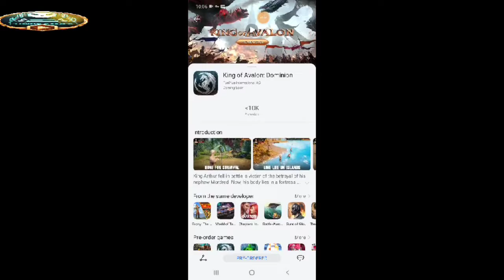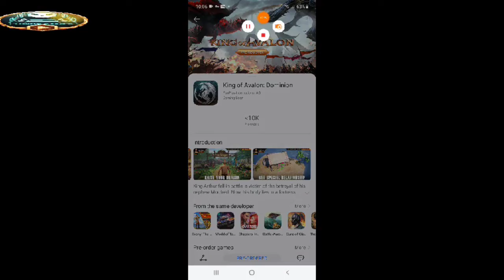⭐KING OF AVALON⭐ HOW TO MAXIMISE MARCH CAP AND LOOK AT NETHERFALL NEW REWARDS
here we show how to maximise your match cap for

⭐PVP

⭐PVE

⭐AND OTHER EVENTS

ALSO

LOOK AT NETHERFALL
NEW REWARD SYSTEM